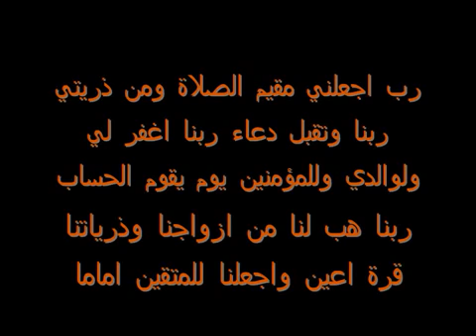الحافظ خليل إسماعيل تلاوة عراقية خاشعة ما تيسر له من سورة(المؤمنون)